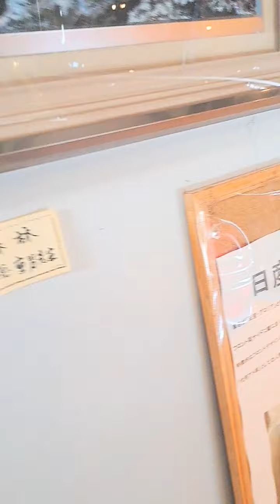駄知旧車館 今回オープンしていてよかった❗